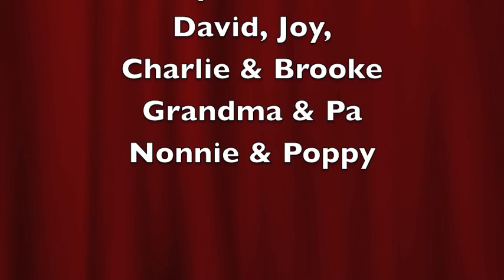Merry Christmas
Greetings from everyone, and Charlie opens his favorite gift of all!